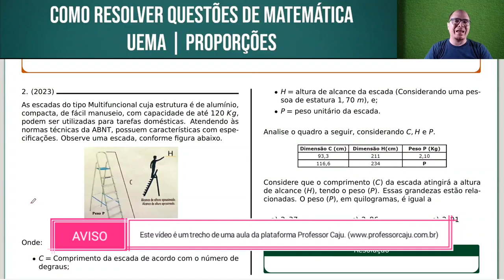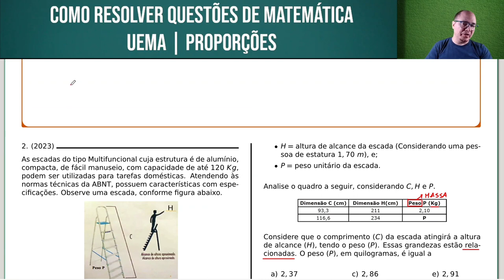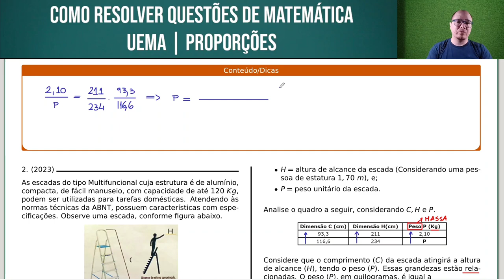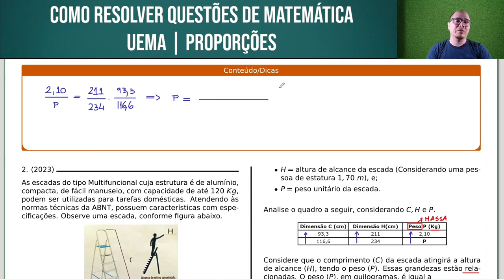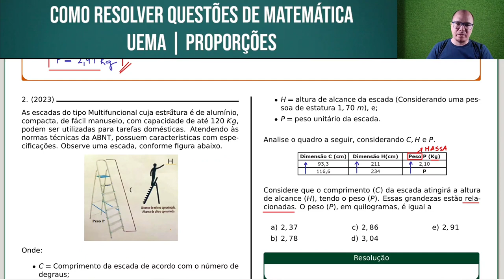UEMA 2023 | MATEMÁTICA | QUESTÃO 046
As escadas do tipo Multifuncional cuja estrutura é de alumínio, compacta, de fácil manuseio, com capacidade de até 120 Kg, podem ser utilizadas para tarefas domésticas. Atendendo às normas técnicas da ABNT, possuem características com especificações. Observe uma escada, conforme figura abaixo.

Onde:

• C = Comprimento da escada de acordo com o número de degraus;
• H = altura de alcance da escada (Considerando uma pessoa de estatura 1, 70 m),
e;
• P = peso unitário da escada.

Analise o quadro a seguir, considerando C,H e P.

Considere que o comprimento (C) da escada atingirá a altura de alcance (H), tendo o peso (P). Essas grandezas estão relacionadas. O peso (P), em quilogramas, é igual a

Bons estudos!